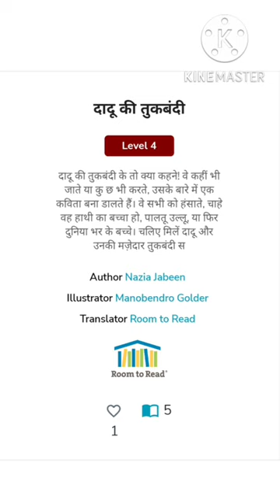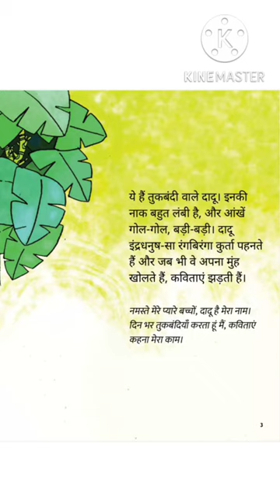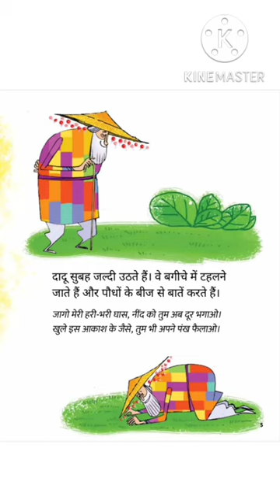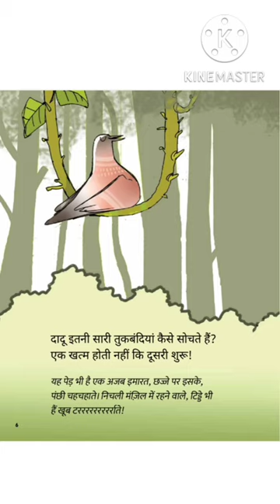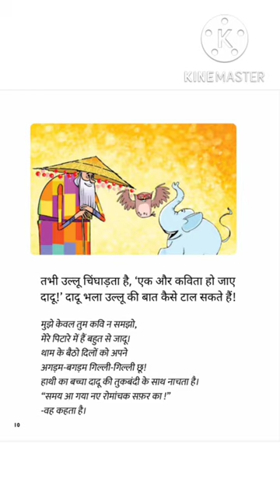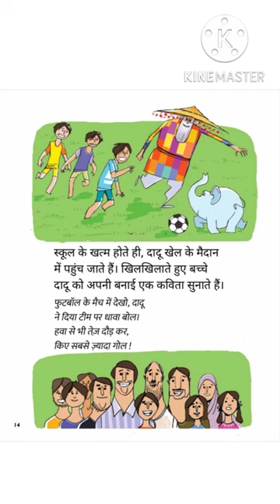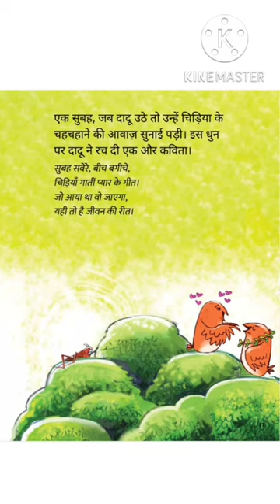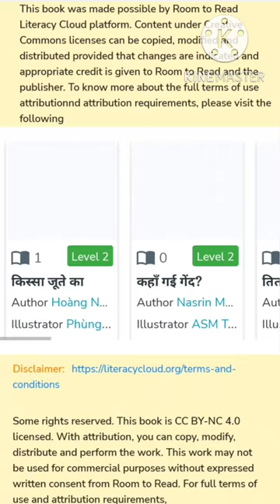45 दिवसीय रीडिंग कैंपेन कक्षा 6,7 व 8 के लिए आज(7/11/2022)की कहानी दादू की तुकबंदी।।45 days reading